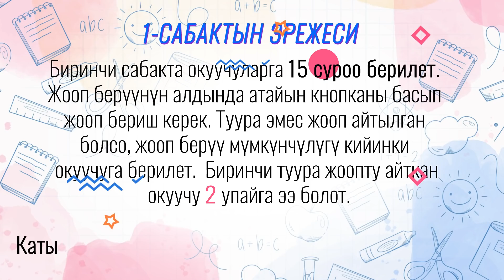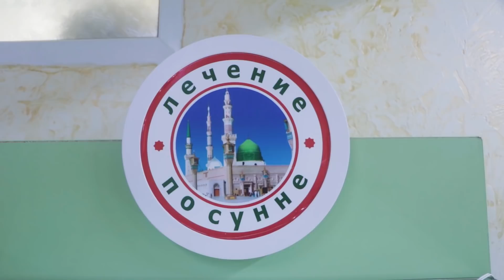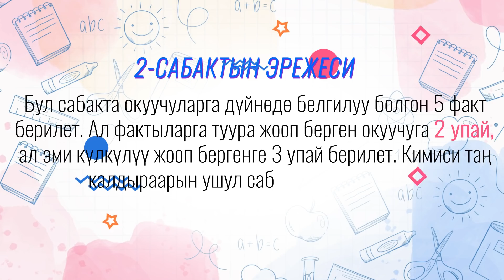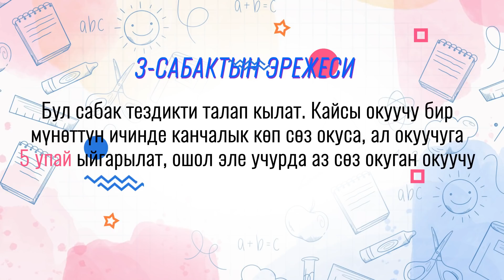КИМ БИЛЕТ? | НАЗИРА АЙТБЕКОВА | АКТАН РЫСКЕЛДИЕВ | КОШУНАНЫ ТАНДАБАЙТ | ФРУНЗЕ ТВ | КЫРГЫЗСТАН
📌Наш адрес: ул. Садырбаева 369 (бывшая Баха, выше магистрали на 800м) ⠀⠀⠀
📌 Подробная информация:
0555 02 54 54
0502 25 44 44